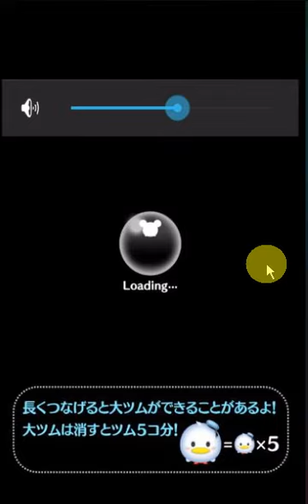ツムツム マックイーンのスキルはおもしろい！